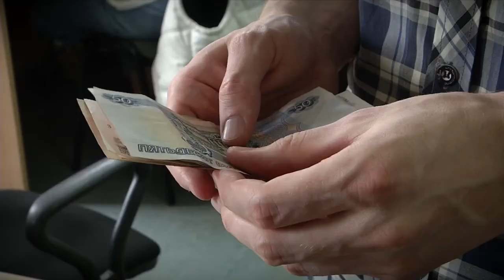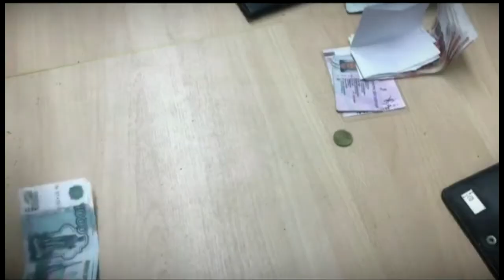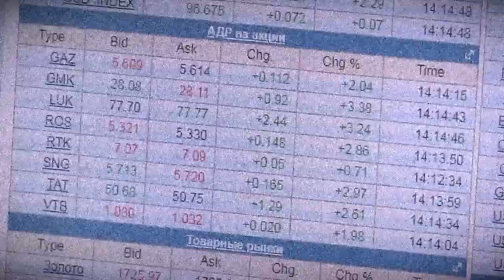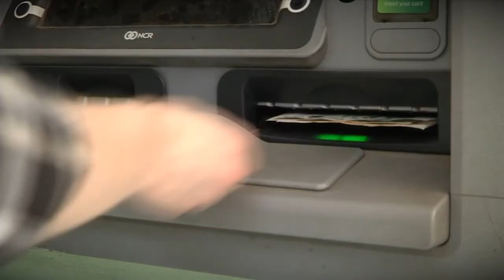Осторожно, фальшивые деньги